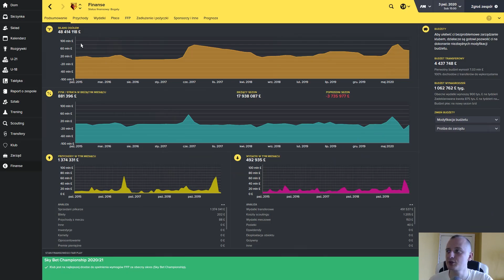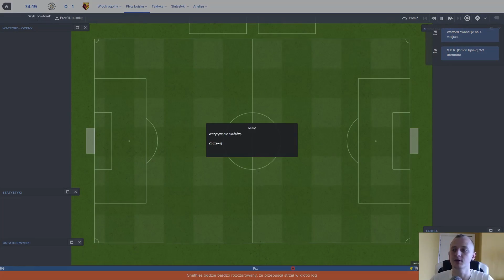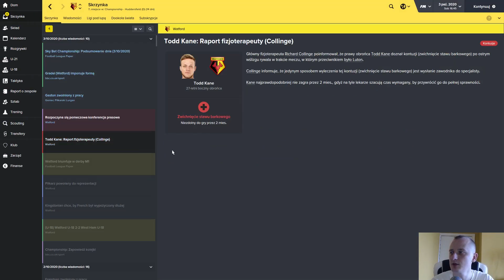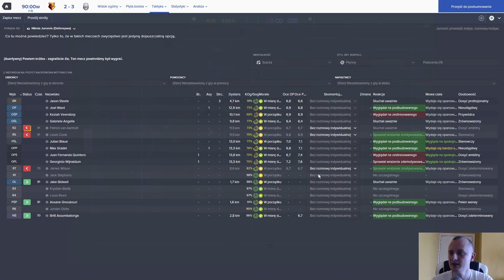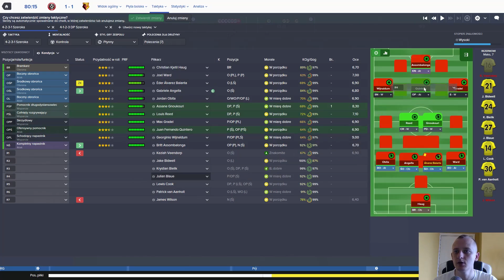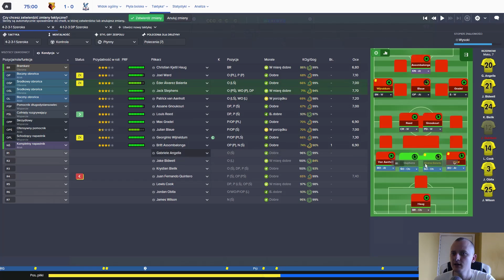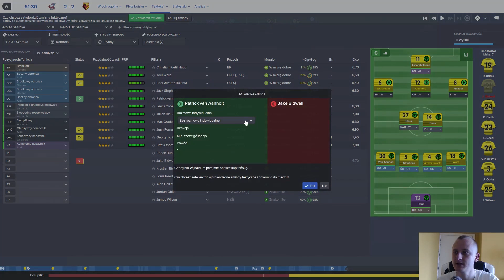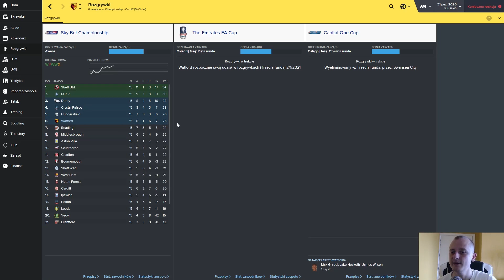FM 2016 | EU Pentagon Challenge! [#74] Wracamy na odpowiednie tory!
Zagrajmy w Football Manager 2016 oczywiście po Polsku!